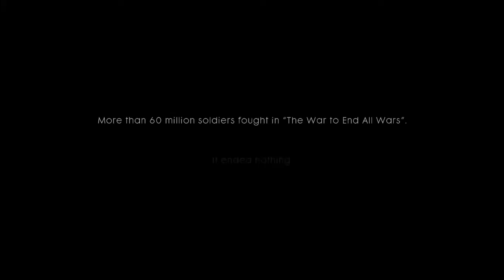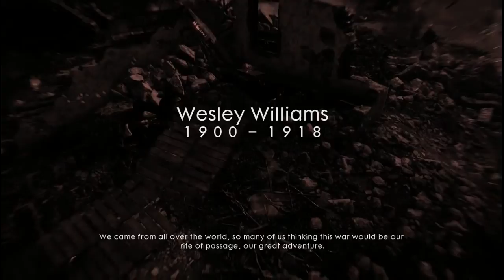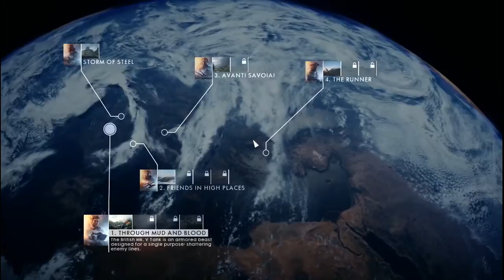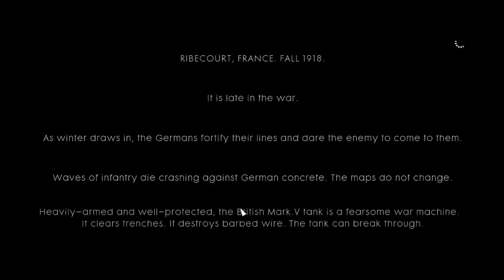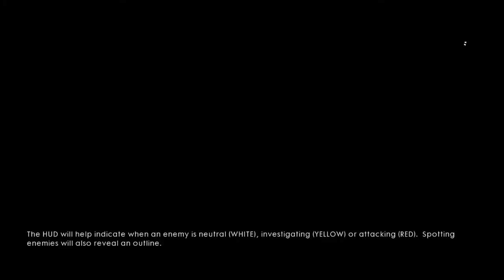Battlefield 1 Walkthrough Gameplay Part 1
Battlefield 1 is a first-person shooter video game developed by EA DICE and published by Electronic Arts. It is the fifteenth installment in the Battlefield series, and the first main entry in the series since Battlefield 4.[1] The game was released worldwide for Microsoft Windows, PlayStation 4, and Xbox One on October 21, 2016.

Battlefield 1 received mostly positive reviews by critics and was seen as an improvement over previous installments Battlefield 4 and Battlefield Hardline. Most of the praise was directed towards its World War I theme, multiplayer modes, visuals, sound design, and single-player campaign.

Ignor This Ignor This
Battlefield 1 gameplay walkthrough ending
Battlefield 1 gameplay walkthrough openinig
Battlefield 1 gameplay walkthrough trailer
Battlefield 1 gameplay walkthrough review
Battlefield 1 gameplay walkthrough hardmode
Battlefield 1 gameplay walkthrough world
Battlefield 1 gameplay walkthrough map
Battlefield 1 multiplayer
Battlefield 1 crash fix
Battlefield 1 benchmark
Battlefield 1 black screen
Battlefield 1 stop working
Battlefield 1 rad brad
Battlefield 1 pewdiepie
Battlefield 2
Battlefield 3
Battlefield 4
Battlefield hardline
Battlefield hardline multiplayer
Battlefield 1 patch
Battlefield 1 update
Battlefield 1 pc max settings
Battlefield 1 x box
Battlefield 1 ultra
Battlefield 1 stealth
Battlefield 1 reaction
Battlefield 1 movie
Battlefield 1 trailer song
Battlefield 1 typical gamer
Battlefield 1 outpost
Battlefield 1 download link
Battlefield gameplay walkthrough in 5 minutes